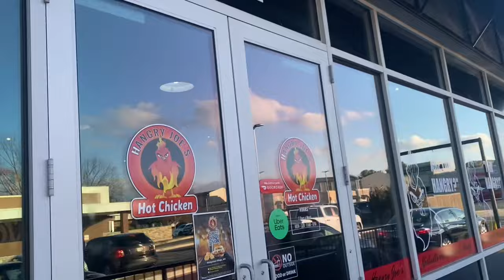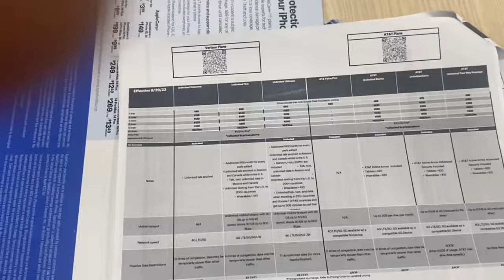Living in USA(Vlog 5):Spend Thanksgiving Day with me🫶🏾+Getting a new📱+Unboxing Amazon Packages 📦